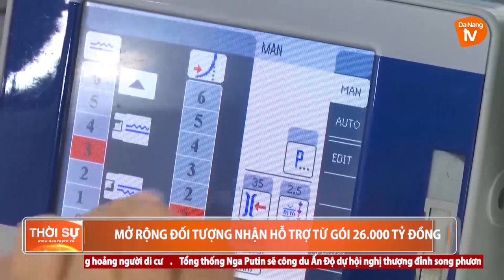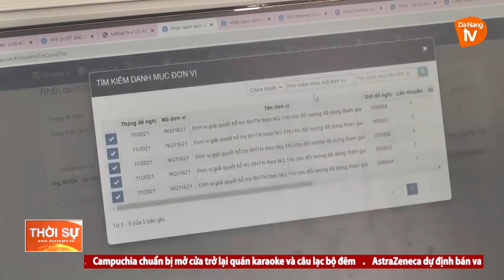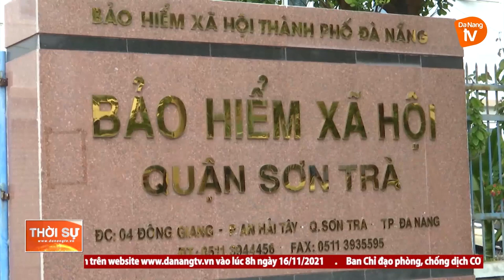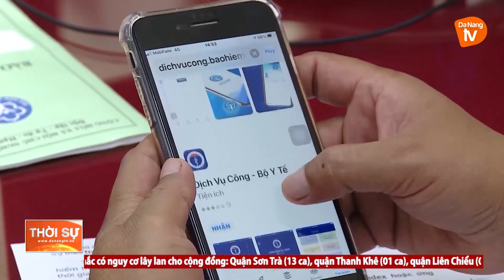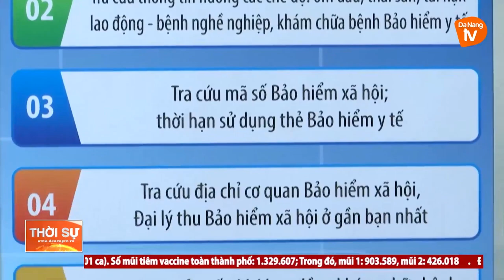MỞ RỘNG ĐỐI TƯỢNG NHẬN HỖ TRỢ TỪ GÓI 26.000 TỶ ĐỒNG